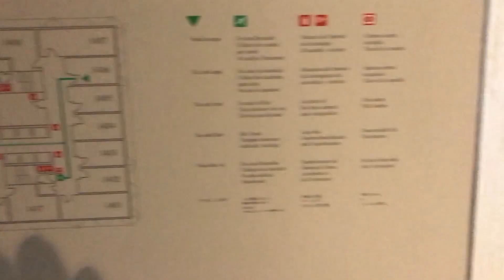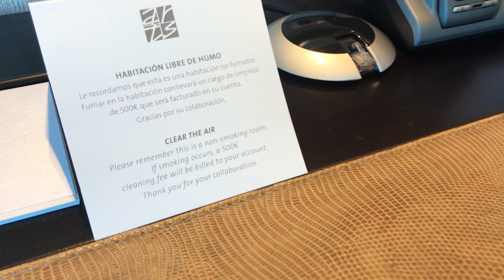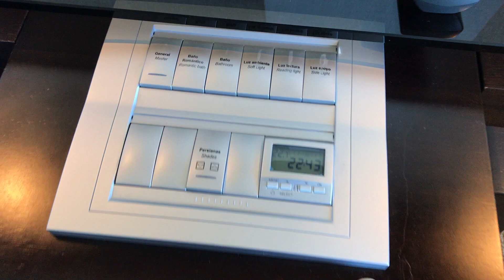Hotel Arts Barcelona King Room Walk Through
Visit PointsPinnacle.com for travel reviews!

Our room at the lovely HOTEL ARTS BARCELONA. June 2018.

Follow @pointspinnacle.com on twitter and instagram.